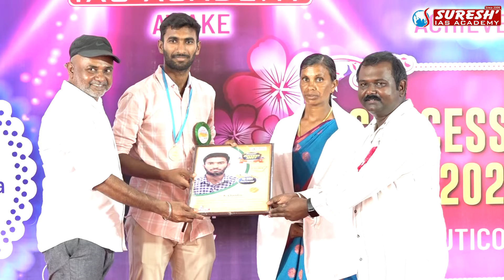ரொம்ப கஷ்டப்பட்டு இந்த இடத்துக்கு வந்துருக்கான் | SBI PO ACHIEVER | Suresh IAS Academy